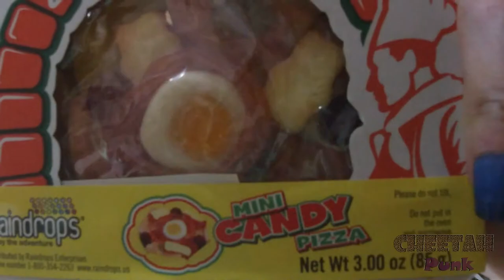Mini Candy Pizza by Raindrops and other Gummi treats Ft. Guest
Watch me and my guest try some gummi candy, that I found online.

Mini Candy Pizza By Raindrops can be found online. The other gummi's that I and my guest try also can be found online.

5 Likes and I will make another video like this one.